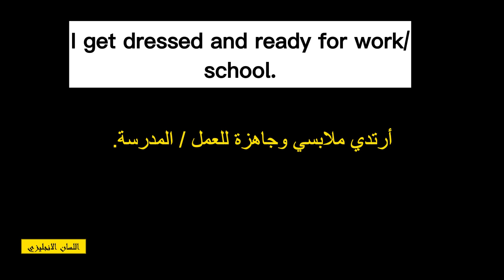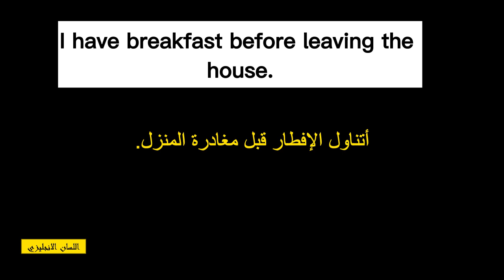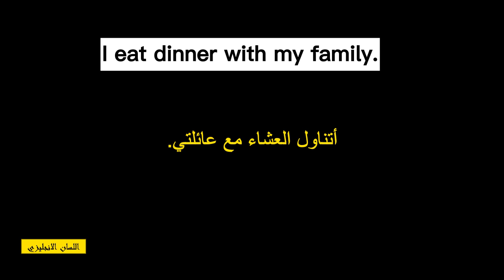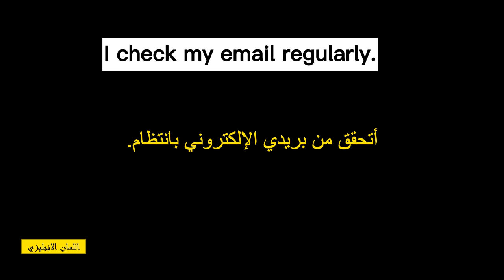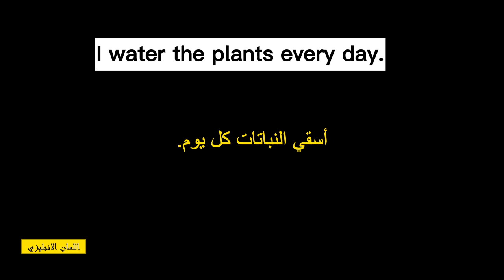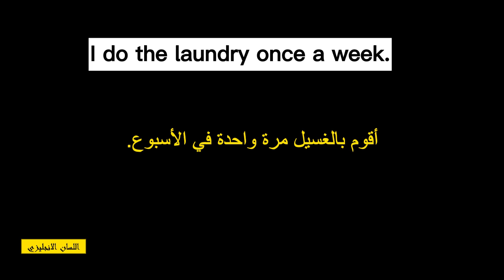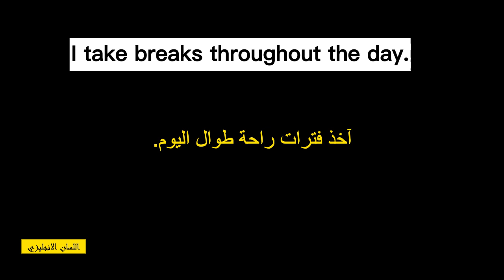جمل انجليزية للتعبير عن الروتين اليومي باللغة الانجليزية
Certainly! Here are 30 daily routine sentences using only present simple verbs:

1. I wake up early in the morning.
2. I brush my teeth after waking up.
3. I take a shower to start my day.
4. I get dressed and ready for work/school.
5. I have breakfast before leaving the house.
6. I drive to work/school every day.
7. I arrive at work/school at 8:00 a.m.
8. I start my work/study day at 9:00 a.m.
9. I have lunch at noon.
10. I finish work/school at 5:00 p.m.
11. I exercise for half an hour in the evening.
12. I cook dinner for myself.
13. I eat dinner with my family.
14. I watch TV in the evening.
15. I read a book before going to bed.
16. I go to bed around 10:00 p.m.
17. I check my email regularly.
18. I water the plants every day.
19. I feed my pets in the morning and evening.
20. I take a walk in the park after dinner.
21. I listen to music while commuting.
22. I do the laundry once a week.
23. I clean the house on weekends.
24. I make a to-do list for the day.
25. I check the weather forecast every morning.
26. I take breaks throughout the day.
27. I meet friends for coffee on weekends.
28. I do grocery shopping once a week.
29. I call my parents regularly.
30. I relax and unwind before bed.

These sentences describe various daily activities using the present simple tense, which is commonly used to talk about routines and habits.

2. تحسين_المهارات_اللغوية (Improve language skills)
3. القراءة_بالإنجليزية (Reading in English)
5. تعلم_المفردات_الإنجليزية (Learn English vocabulary)
6. تحسين_النطق (Improve pronunciation)
7. كتابة_بالإنجليزية (Writing in English)
8. قواعد_اللغة_الإنجليزية (English grammar)
9. ممارسة_الاستماع (Listening practice)
10. المراجعة_اللغوية (Language review)
11. الترجمة_إلى_الإنجليزية (Translation to English)
12. التفاعل_مع_المواد_الإنجليزية (Engaging with English materials)
13. التواصل_مع_الناطقين_بالإنجليزية (Communicating with English speakers)
14. التعلم_من_الأفلام_والمسلسلات (Learning from movies and series)
15. التعلم_عبر_الإنترنت (Online learning)
16. الاستعداد_للاختبار_اللغوي (Preparing for language exams)
17. تحسين_مهارات_الاستماع (Improve listening skills)
18. ممارسة_الكلام (Speaking practice)
19. تعلم_الإنجليزية_من_الألعاب (Learning English through games)
20. التعلم_الذاتي (Self-learning)

These hashtags can be used on social media platforms to find relevant content, connect with other learners, and explore resources for English language learning in Arabic-speaking communities.